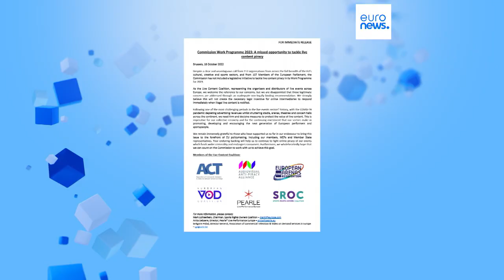Bruselas da un paso adelante para acabar con la piratería de eventos en directo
La Comisión Europea propone un sistema de bloqueo dinámico de enlaces para evitar la retransmisión ilegal de eventos deportivos o conciertos.